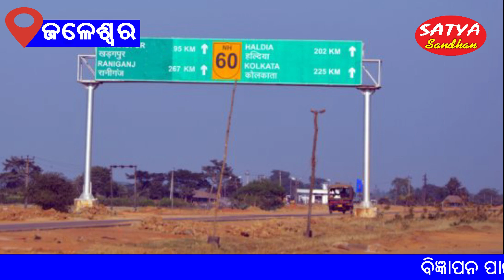Jaleswar || Tourists Buss Dasheg To Another Passengers Loaded Bus On NH-: 60 // SATYA SANDHAN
JALESWAR NEWS
SATYA SANDHAN // ODISHA